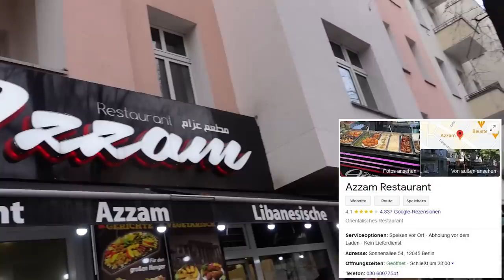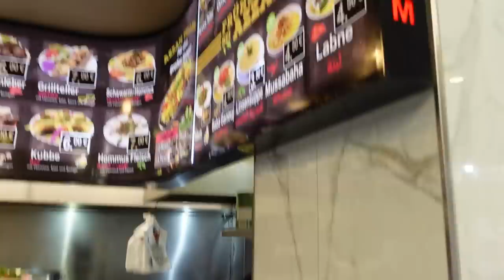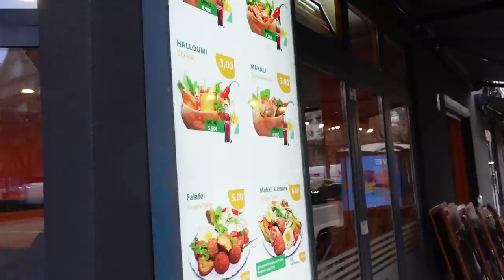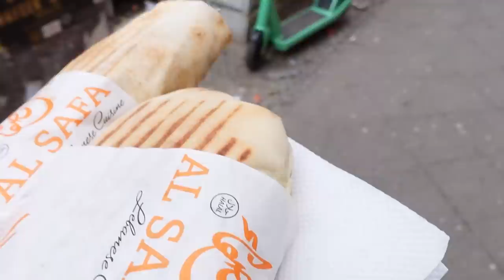BERLIN FOOD TOUR| Falafel, Baklava, Shawarma auf der berühmten Sonnenallee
In diesem Video erwartet euch eine Deluxe Fresstour über die Sonnenallee in Berlin! Von Shawarma über Falafel zu Baklava ist alles am Start!

1.Azzam
2.Al Safa
3.Damaskus
4.Alagha
5.Mr.Grill